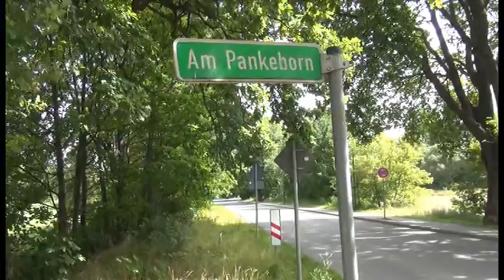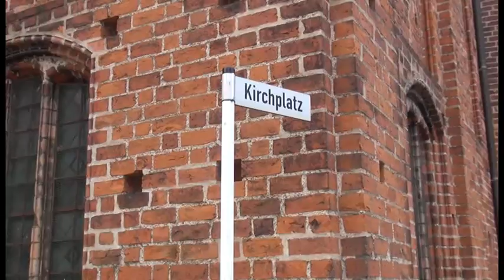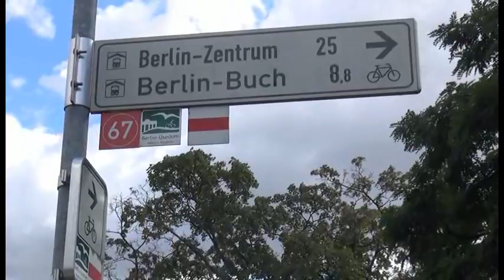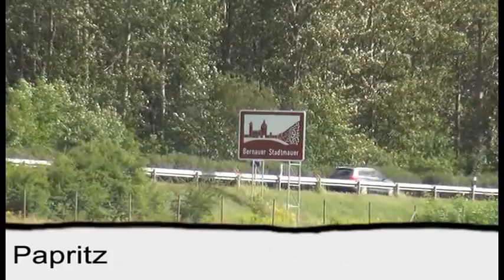Regionales aus der Mark Brandenburg: "Die Panke - vom Pankeborn bis Eichwerder" (Teil 1)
Die Panke ist jedem Berliner bekannt.
Ein großer Bezirk trägt ihren Namen.
Sie fließt nicht nur durch Berlin, sondern auch durch Brandenburg, wo sie auch entspringt.
Am Pankeborn, nordöstlich der Stadt Bernau beginnt unsere Naturwanderung, immer der Panke entlang.
Viele Sehenswürdigkeiten begegnen uns auf dem Weg durch die Stadt.
Unsere erste Etappe endet an der Grenze des Bernauer Stadtgebiets, im Panketal.
Es lohnt sich die Panke zu entdecken.
Einfach aufs Rad und den begleitenden Rad- und Wanderweg folgen, der von Usedom bis nach Berlin führt.